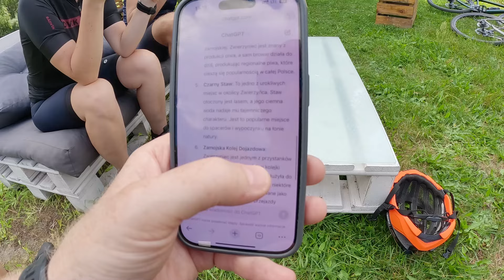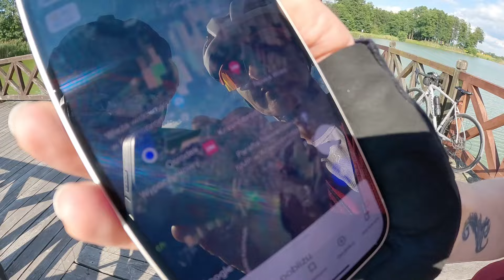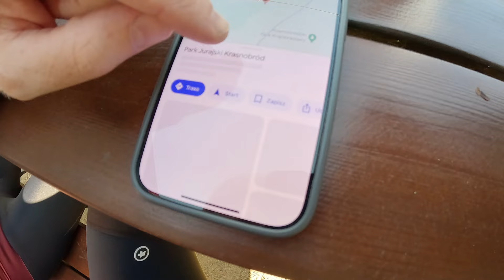ROZTOCZE nas zaskoczyło!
Zamość, Zwierzyniec, Krasnobród... w jeden dzień.

👌Chcesz wspomóc rozwój naszego kanału?
👍Zostaw subskrypcję a jeśli film Ci się podobał to też kciuka w górę ;)